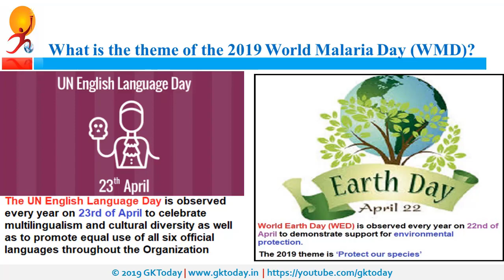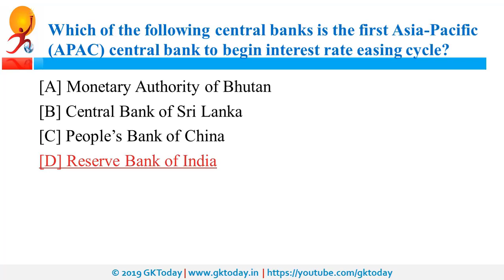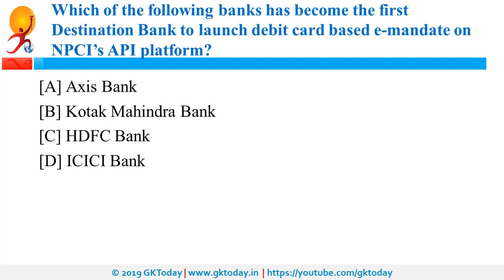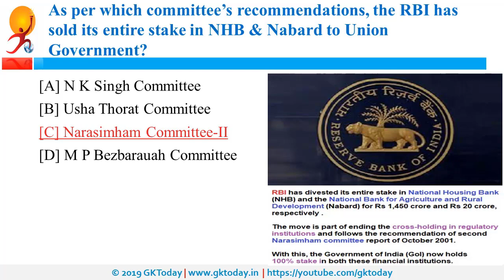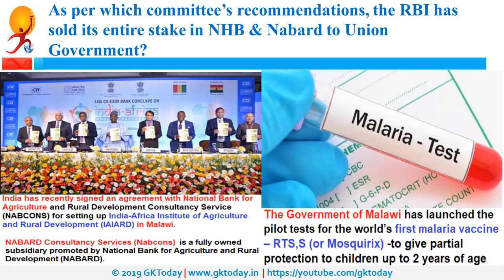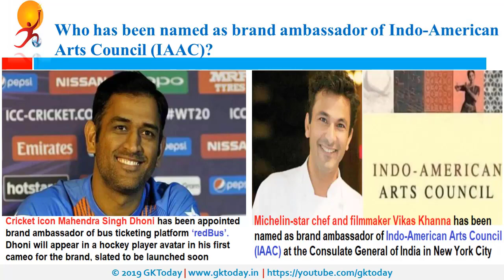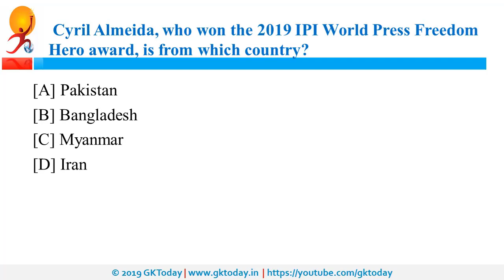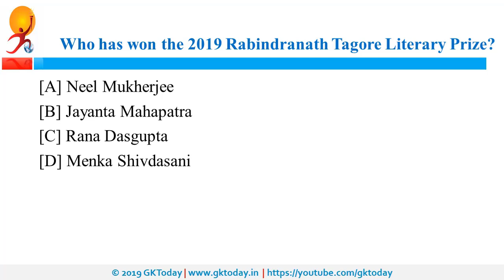करंट अफेयर्स 27 अप्रैल 2019: Hindi MCQ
GKToday Android App:
Current Affairs Updates and Notes